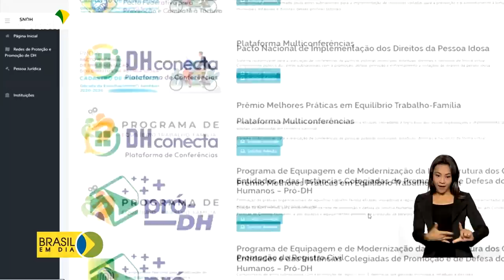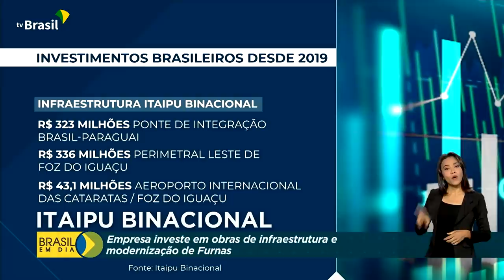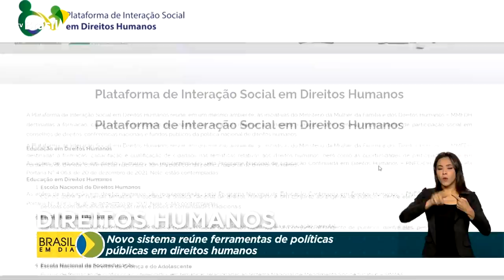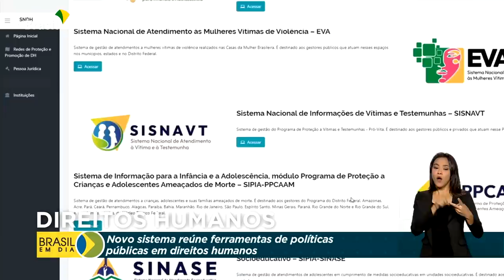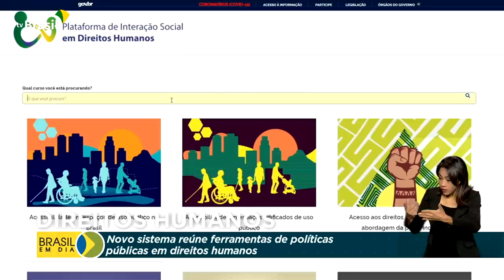Brasil em Dia - 23 de fevereiro de 2022